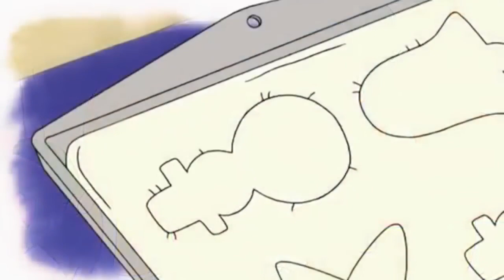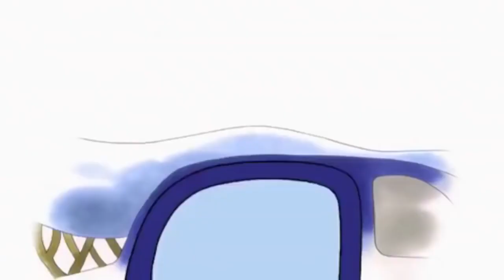Caillou en Français - Caillou Spécial Noël | dessin animé | conte pour enfant